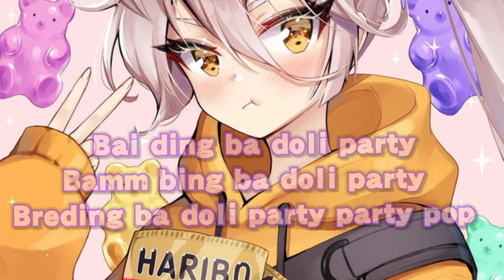Nightcore- Gummy Bear